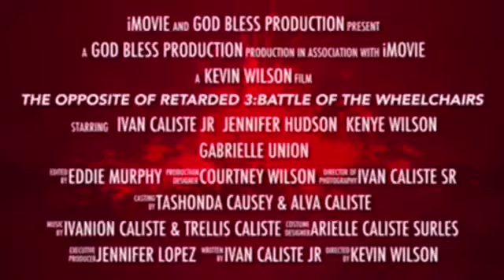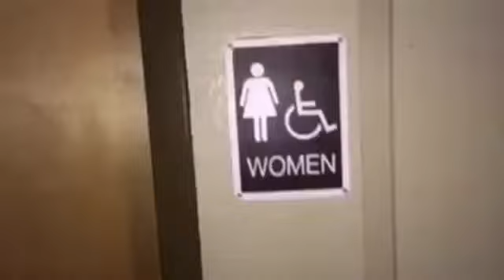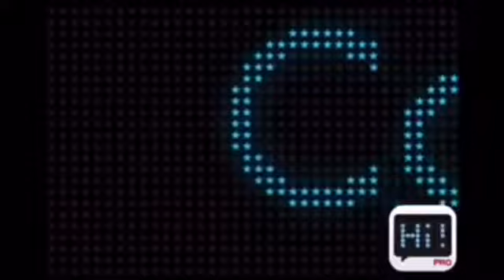The Ivan Caliste Jr Show | Episode 2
Follow the crew on Facebook